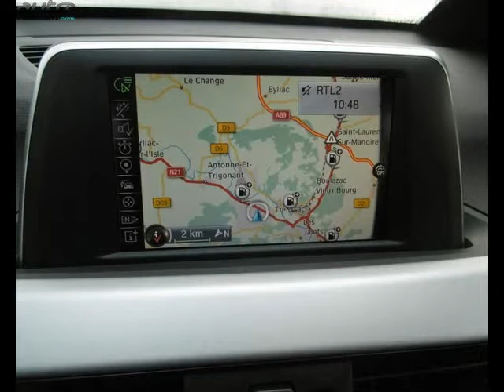Bmw 116 occasion visible à Trélissac présentée par Abm perigueux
Cette Bmw 116 occasion disponible à Trélissac dans le 24 est mise en vente par Abm perigueux - 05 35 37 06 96 - tous les détails sont